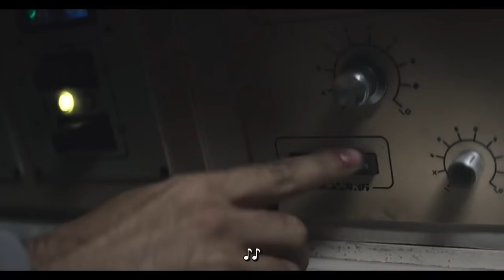PROSPECT: Trailer subtitulado en español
Trailer subtitulado en español de PROSPECT, película de ciencia ficción dirigida por Christopher Caldwell y Zeek Earl. El film está basado en un cortometraje de estos mismos directores.